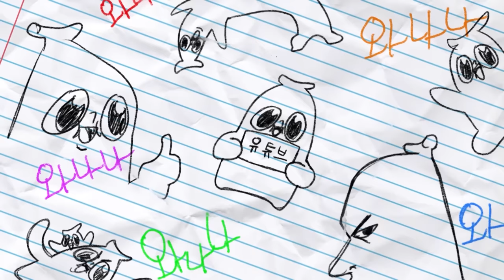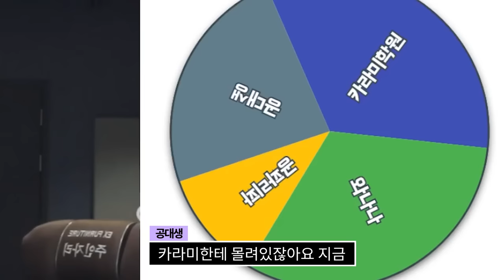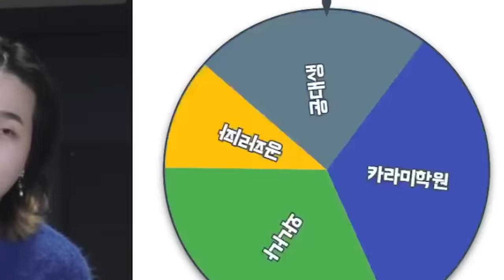친구 사이 멀어지는 음식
이제 안먹어